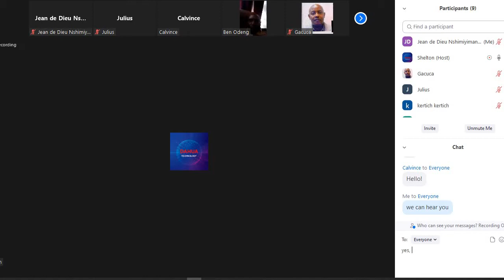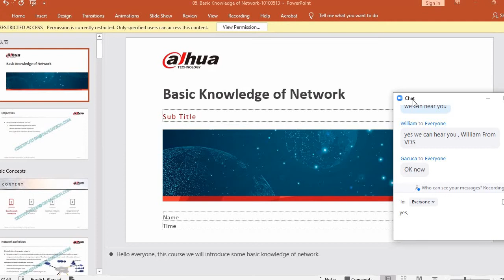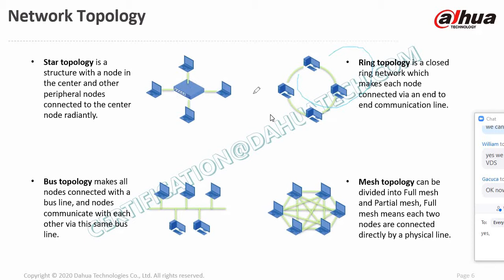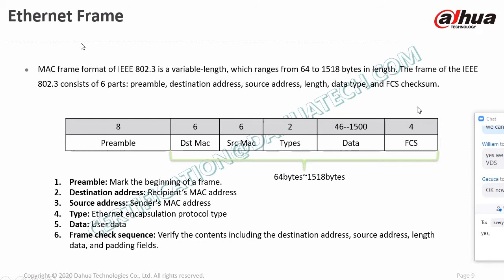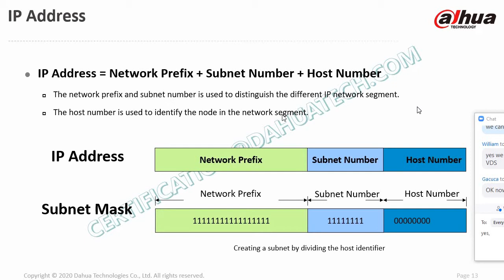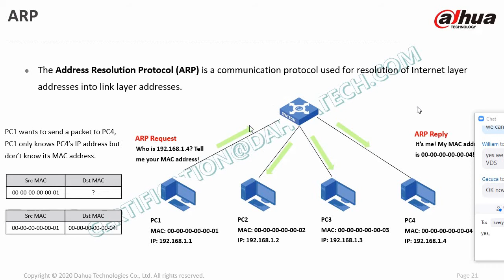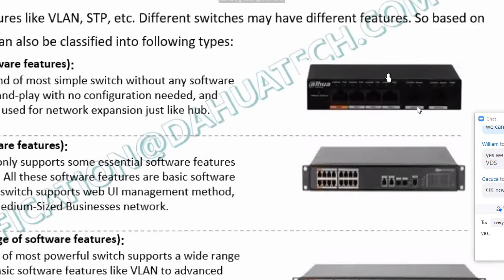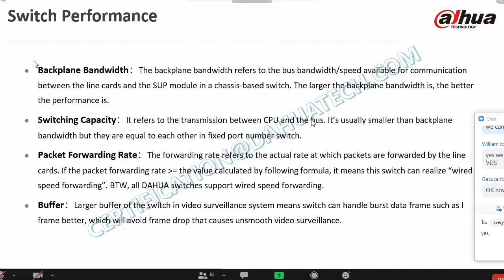Dahua basic of networking training certification